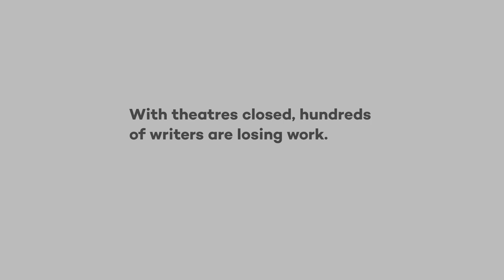COME TO WHERE I AM: Australia, Part Three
COME TO WHERE I AM is a digital project conceived by Paines Plough in response to the closure of theatres during COVID-19. It is a spin-off of our flagship project COME TO WHERE I’M FROM.

In partnership with theatres across the UK and now Australia, we have commissioned 40+ new short plays from writers about the places they call home and their relationship to home at this time. These will be shared with you as visual-audio pieces and then performed at our partner venues when they reopen.

All donations made to this project will go directly towards employing writers to deliver more excellent new writing during COVID-19.

This series is presented by Paines Plough and Critical Stages Australia.

AUNTY VERNA
by Jon Bennett
Pinery, SA | Kaurna country
0:43

BALANCING ON THE EDGE
by Margaret Davis
Blackheath, NSW | Darug and Gundungurra country
12:09

NGAR-GO'S MOROCCAN SOUP BAR
by Samah Sabawi
Docklands, VIC | Kulin Nation (Boon Wurrung and Wurundjeri)
26:59

THE BRINK
by Kathryn Ash
Cairns, QLD | Bama country
42:10

Film collated by Ben Pugh